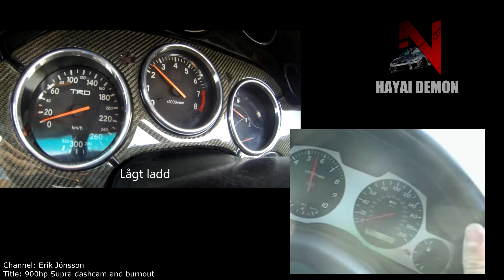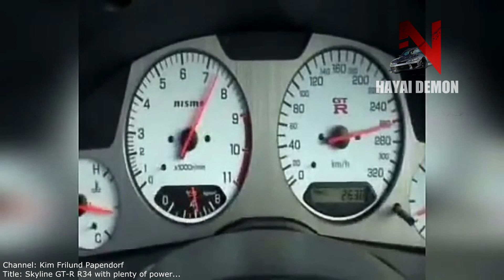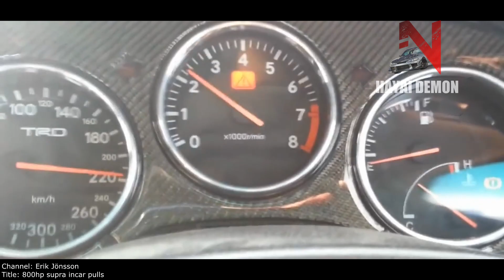SUPRA VS SKYLINE, Epic Big Turbo Sounds!!!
Toyota Supra MK4 or Nissan Skyline R34 GTR???
2jzgte or Rb26dett?

In May 1998, the HR34, ER34, ENR34, and BNR34 marked the introduction of the more fuel-efficient and environmentally friendly RB25DET NEO engine. The RB20E engine was discontinued in the R34 base model (GT), and the RB20DE, after last being used in the R32 Skyline, was reintroduced in the updated NEO guise. The R34 GT, powered by the RB20DE NEO and coupled with a five-speed gearbox, became the most fuel-efficient straight-six Skyline to date (of any shape). The 4-speed automatic transmission available on some models was retained, and was upgraded with tiptronic-style manual controls. The 25GT Turbo coupe variant (often abbreviated as GT-T) was sold in Singapore, New Zealand and Hong Kong from 1998 to 2000 respectively. They were the only three countries besides Japan that sold the R34 25GT Turbo model Skylines new. All Japanese Nissan Prince Store locations that sold the Skyline were renamed Nissan Red Stage.

The A80 program began in February 1989 under various teams for design, product planning, and engineering. By the middle of 1990, a final A80 design concept from Toyota Technical Centre Aichi was approved and frozen for production in late 1990. The first test mules were hand-built in A70 bodies during late 1990, followed by the first A80 prototypes being hand-assembled in 1991. Again using subframe, suspension, and drivetrain assemblies from the Z30 Soarer (Lexus SC300/400), test model pre-production started in December 1992 with 20 models, and official mass production began in April 1993. This redesign saw Toyota placing great emphasis on a more serious high-performance car. The new Supra was completely redesigned, with rounded body styling and featured two new engines: a naturally aspirated Toyota 2JZ-GE producing 220 hp (164 kW; 223 PS) at 5,800 rpm and 210 lb⋅ft (280 N⋅m) at 4,800 rpm of torque and a twin turbocharged Toyota 2JZ-GTE making 276 hp (206 kW; 280 PS) and 318 lb⋅ft (431 N⋅m) of torque for the Japanese version.